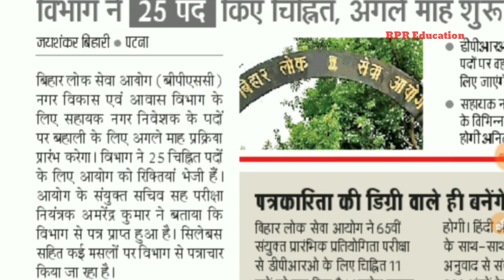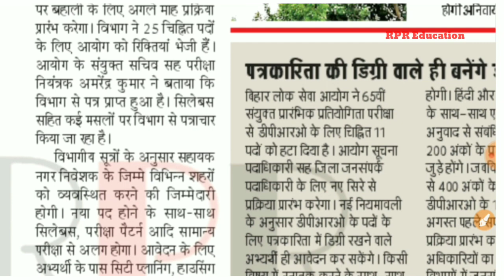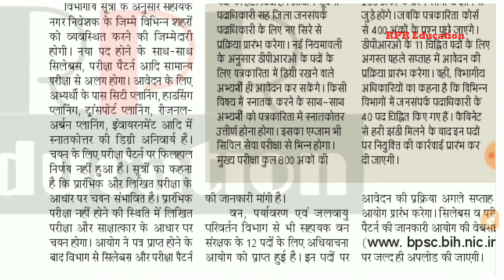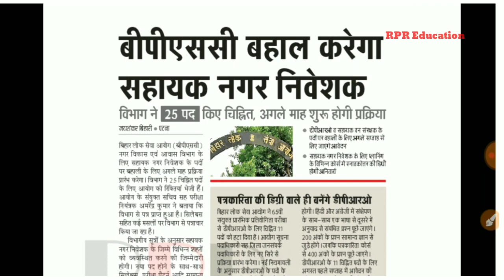BPSC सहायक नगर निवेशक के 25 एवं DPRO के 40 पद का विज्ञापन अगस्त 2019 में आने की प्रबल संभावना।